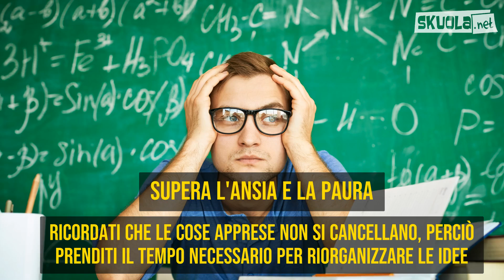Maturità 2019, prima prova: ecco come affrontarla al meglio!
- Manca ormai davvero poco alla prima prova della Maturità 2019. Proprio per questo motivo, noi di Skuola.net abbiamo deciso di darti alcuni consigli da segurie assolutamente in vista della prova di italiano!